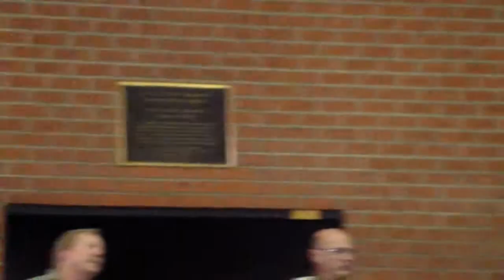Alfalfa Blue Aphid Informational Meeting- San Joaquin Valley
UCCE held an Alfalfa Blue Aphid Informational Meeting on 5/3/13 in Dos Palos, about the abundance of this pest in San Joaquin Valley fields. Speakers on the video include Dr. Pete Goodell, Larry Godfrey & Dan Putnam. Co-sponsors of the event were the San Joaquin Sustainable Farming Project & Dow Chemical.